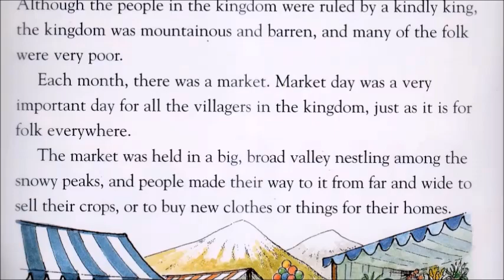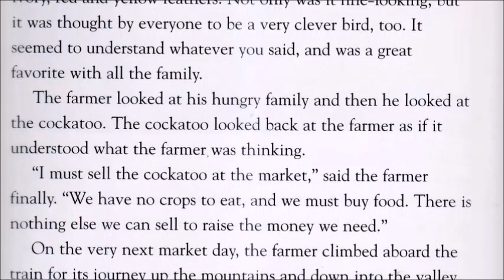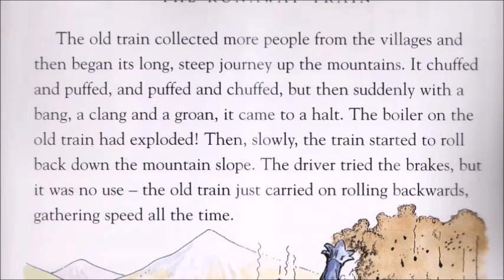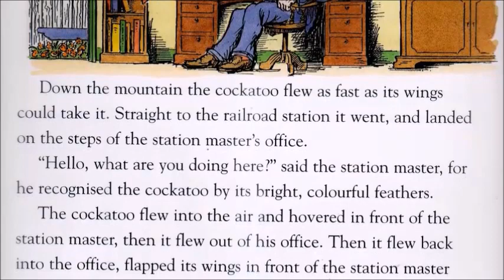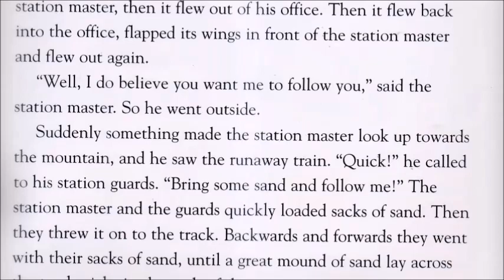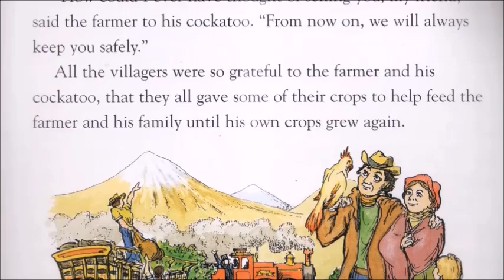Bedtime Stories: The Runaway Train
This story talks about an old man who had to sell his last goods to survive.